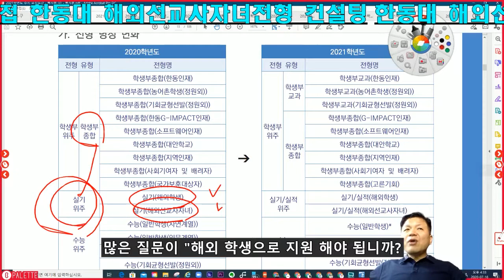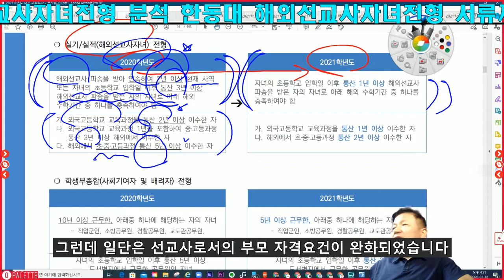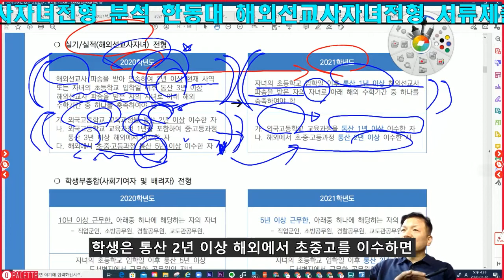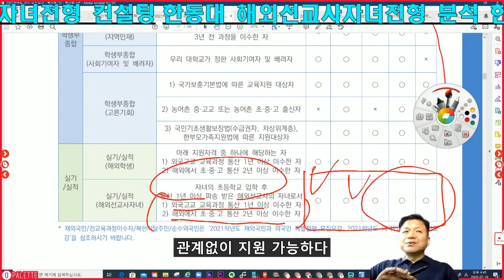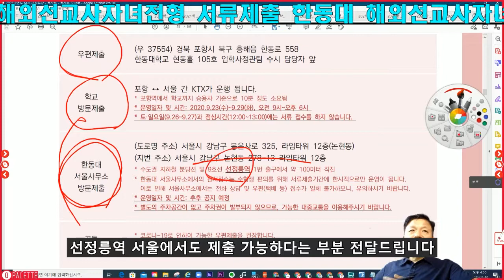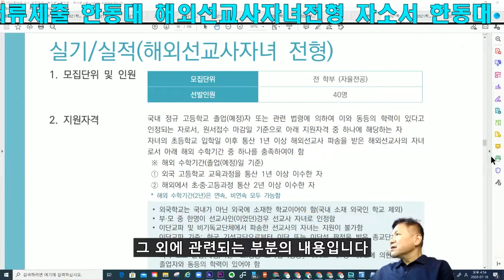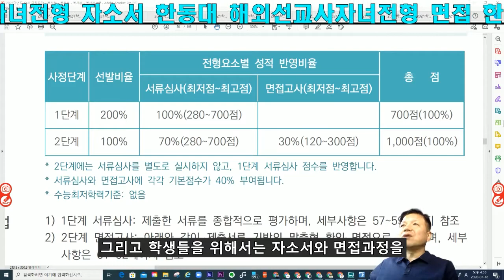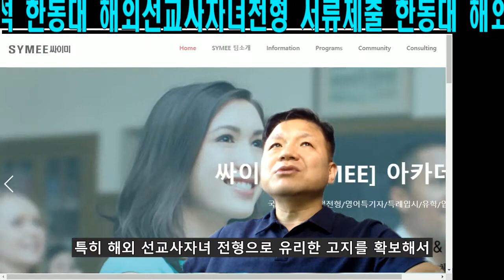한동대 해외선교사자녀전형 분석 한동대 해외선교사자녀전형 서류제출 한동대 해외선교사자녀전형 자소서 한동대 해외선교사자녀전형 면접 한동대 해외선교사자녀전형 컨설팅